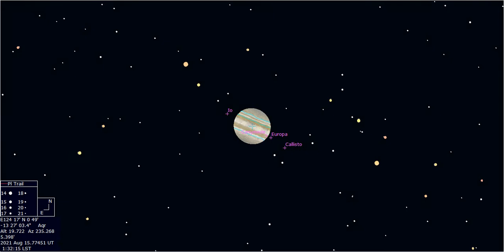2021/08/15JST 木星のガリレオ衛星現象のシミュレーション